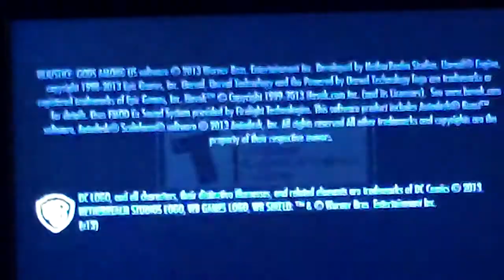injustice gods among us gameplay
i play this game guys im just 9 years old